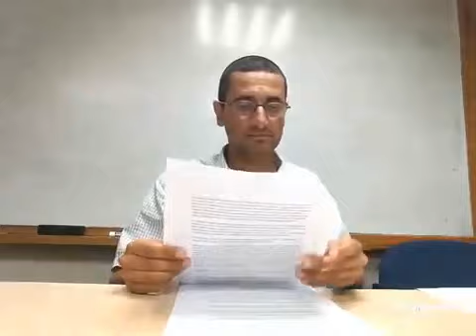Parashat Matot Mase La Guerra Contra Midian 2 rab natan menashe